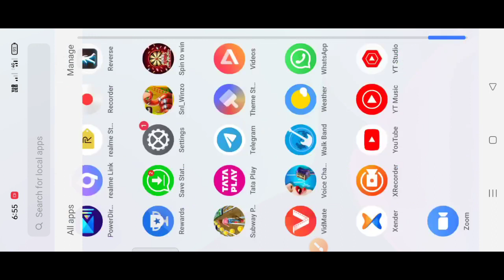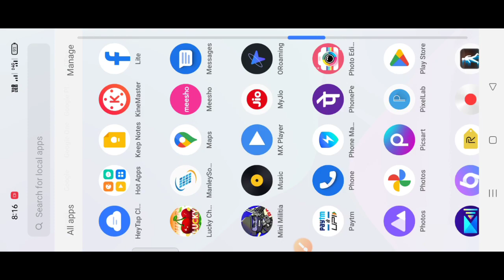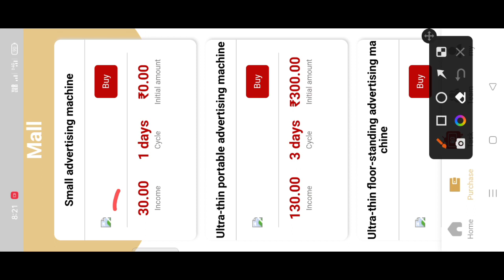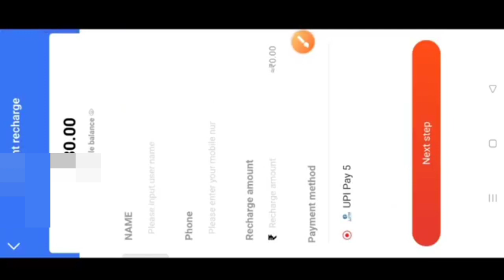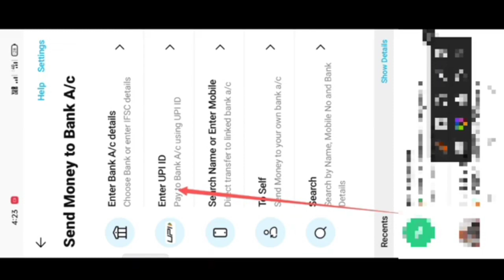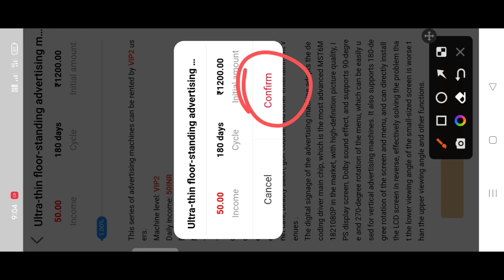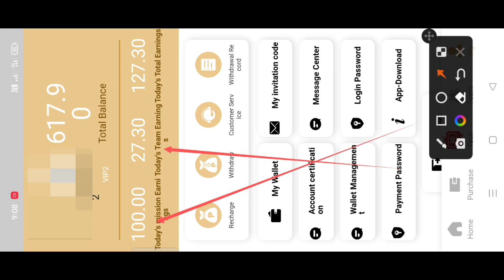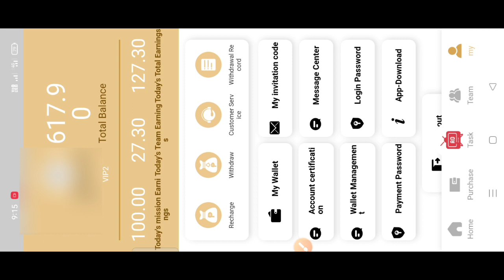SALANTIO TANGKA KAMAIBO MANBO NAMBEGIPA CHOL JOIN KABO || AGAMALO APP | ONLINE MONEY 🤑 EARNING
Sakantian Na,song Uano Adita Tangkako Kamaina Gita Man,gen An,tangni Risk,o Ka,genchimode An,tangni Ka,dongaosa Pangchaka Manaigen Uanode Tangkade

SAKANTIKON MITTELA 🙏🙏